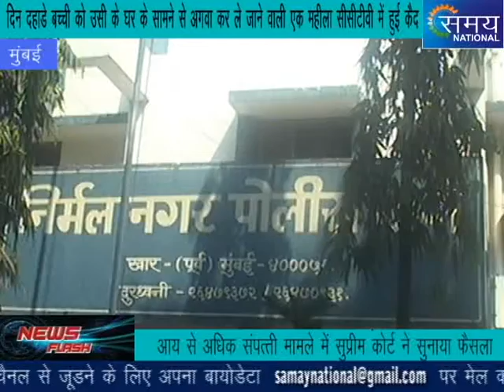Samay National_Child Kidnapping_Bandra_Mumbai_Shivshankar Tiwari